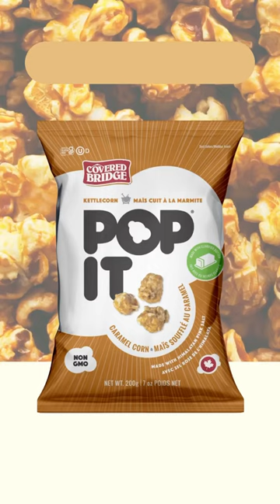INTRODUCING: CARAMEL CORN 🤠🌽🧡🍿